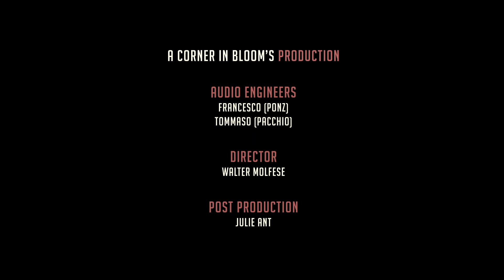Corner in Bloom | Bloomy Room Session | Cherries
Bloomy Room Session
Cherries

Live from The Dreamy Bloomy Room

A Corner in Bloom's Production
Director: Walter Molfese
Audio Engineers: Francesco Pontillo, Tommaso Pacchioni
Post Production: Julie Ant